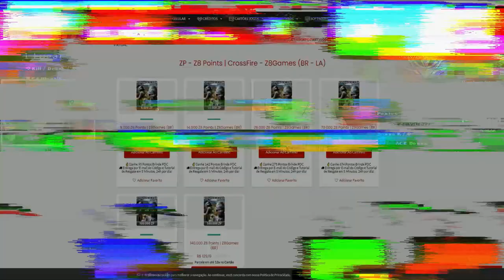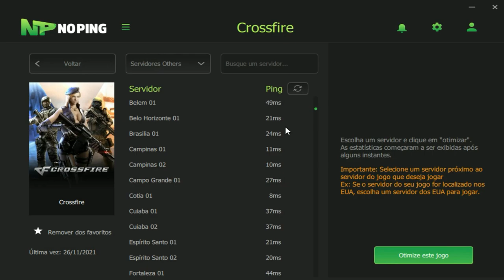20KILLS na BUSCA do LENDA🥰| CrossFire